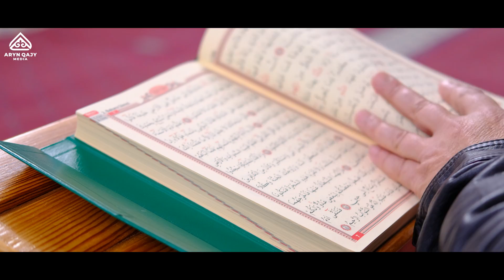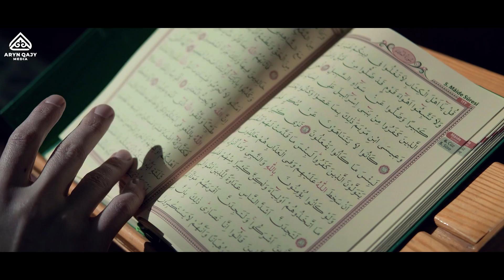Ибраһимге (ғ.с.) көрсетілген Алланың құдіреті | Ұстаз Ерлан Ақатаев ᴴᴰ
Әссәләму ьалейкум!
Ерлан Ақатаев - ҚМДБ ұстазы!

Бүгінгі видеода: Ибраһимге (ғ.с.) көрсетілген Алланың құдіреті | Ұстаз Ерлан Ақатаев ᴴᴰ

Ардақты Пайғамбар (с.а.с) сара жолын насихаттаған  Ерлан ұстаздың - Cирасы мен Құран тәпсірі дәрістерін  @ARYN QAJY   арнасынан көре аласыздар!

Ислам Діні Бес парыздан тұрады :
1. Иман келтіру
2. Намаз
3. Ораза ұстау
4. Зекет беру
5. Қажылық өтеу